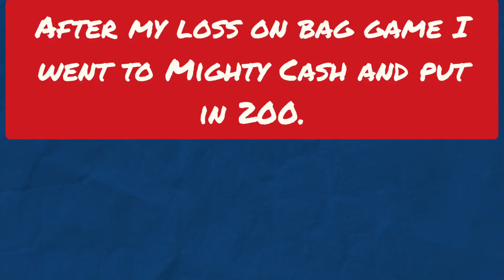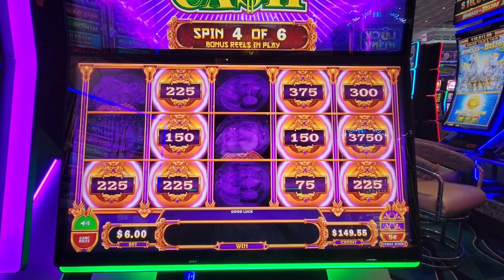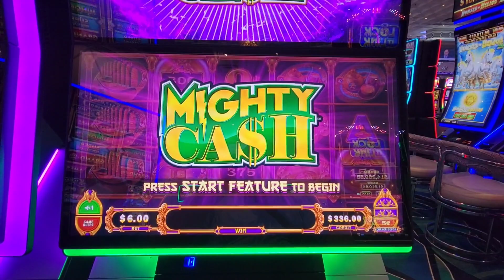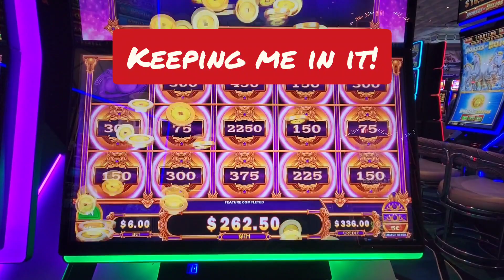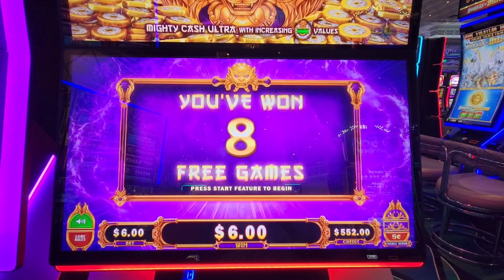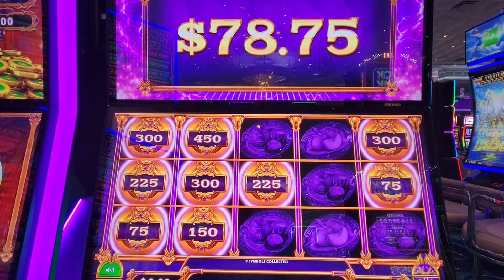Chasing 💸 Lots of bonuses! Played this after Bag game!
Chasing after loss.  200 more in.  can I get some back?